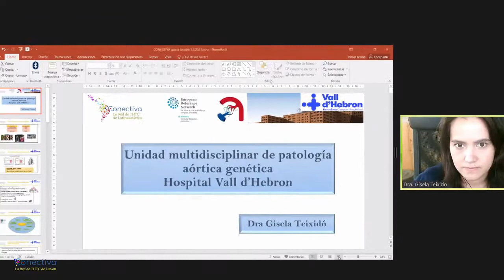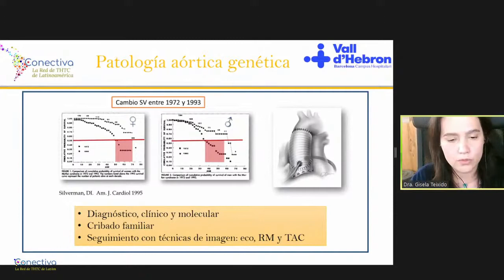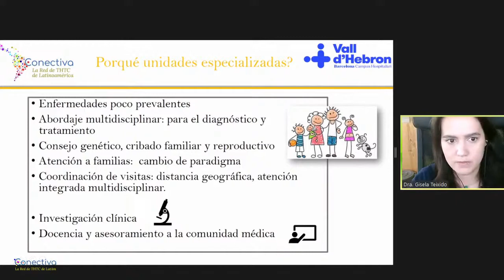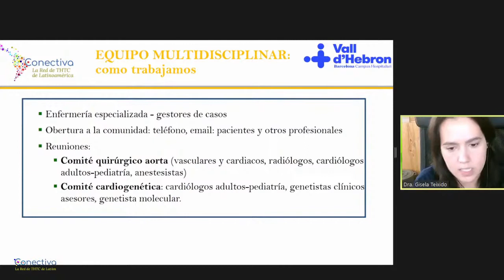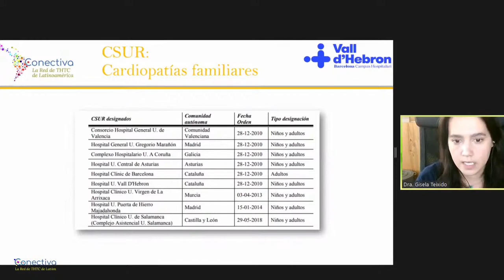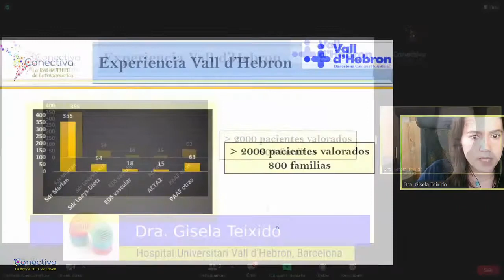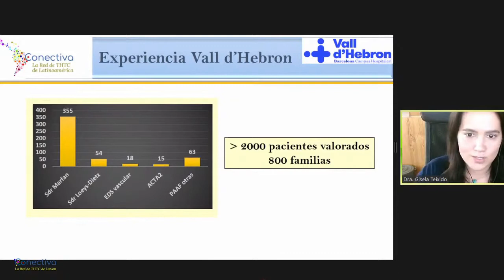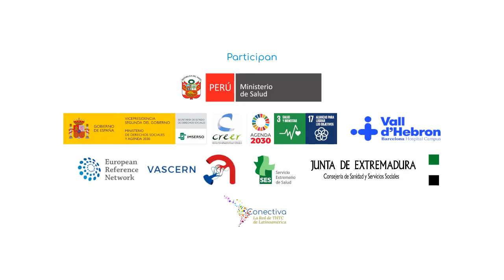Ponencia «La unidad de Marfan, experiencias como CSUR y la red VASCERN» por la Dra. Gisela Teixido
Dra. Gisela Teixido i Turà
Especialista en Cardiologia. Unidad de disección de aorta del Hospital Universitari Vall d’Hebron de Barcelona, España.

La Dra. Teixidó expone el funcionamiento de su unidad especializada así como la relación con la red VASCERN.

La ponencia forma parte del Simposio Iberoamericano sobre Atención Interdisciplinar en Enfermedades Raras en Latinoamérica. El objetivo del simposio fue compartir experiencias de atención médica multi e interdisciplinarias con los pacientes y los responsables de salud en Iberoamérica, centrándose en los Trastornos Hereditarios del Tejido Conectivo.